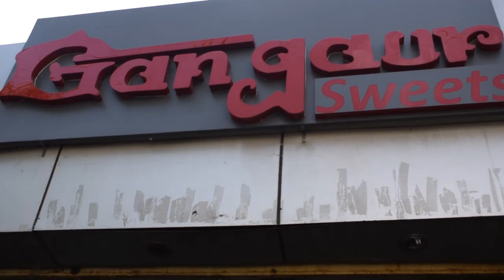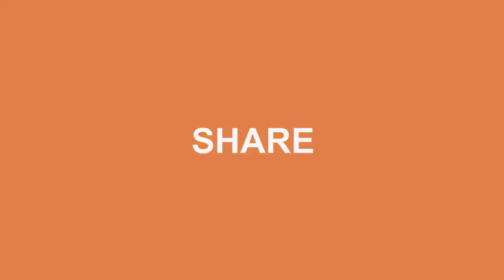Jaipur Food Tour Part 03 Gangaur Sweets Vlogs #54 By My Wonderbox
GANGAUR SWEETS
Address: J-32, Subhash Marg, C Scheme, Ashok Nagar, Jaipur, Rajasthan 302001